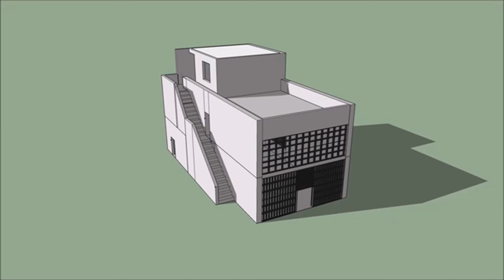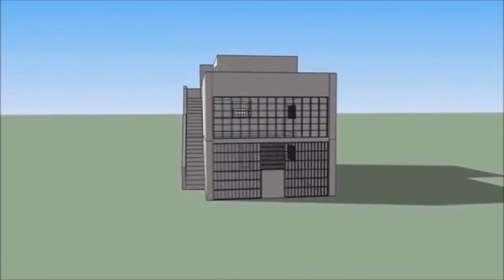Maison Citrohan 1920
A obra acima é de autoria de "Isis Rob".
O vídeo foi editado sobre a obra original.